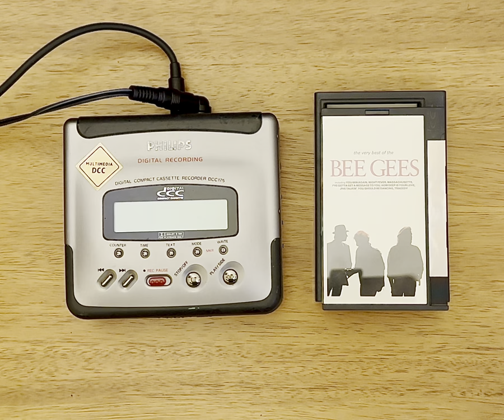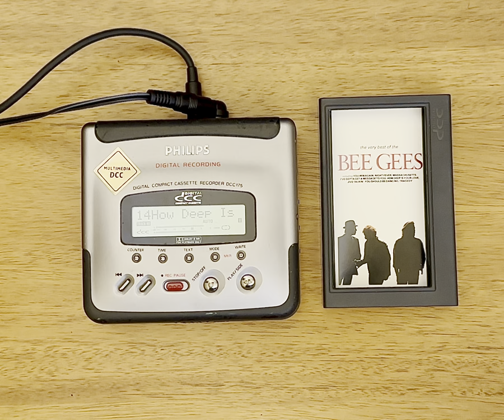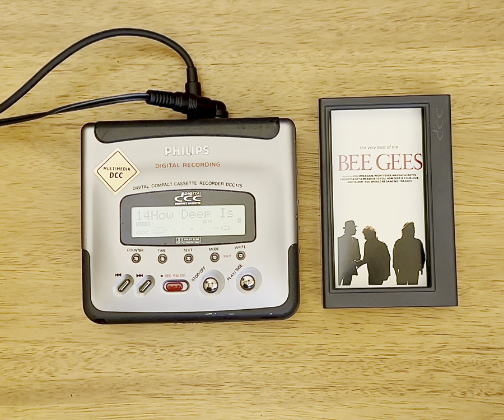Philips DCC175 Digital Compact Cassette Recorder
BeeGees How Deep is Your Love